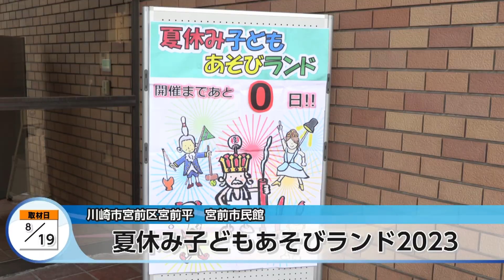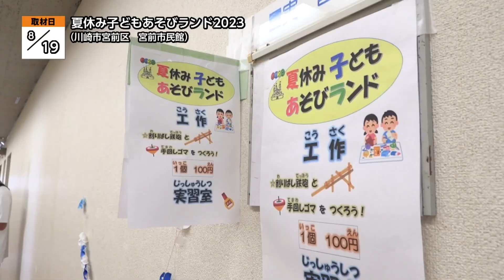夏休み子どもあそびランド2023【地モトNEWS】2023/8/28放送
「川崎市宮前区」の【夏休み子どもあそびランド2023】をお届けします！
■夏休み子どもあそびランド2023　■場所：川崎市宮前区宮前平

8月19日と20日に、川崎市の宮前市民館で「夏休み子どもあそびランド」が開かれました。

今回、夏休みにさまざまな体験をしてもらおうと多くのブースが用意されました。こちらは、実際にごみを入れると、どういう風に収集されるのかを観察できるスケルトンごみ収集車のコーナーです。入口近くでは、1回100円で遊べるスーパーボールすくいや水鉄砲の的あてが行われました。取材したこの日は朝から猛暑ということもあり水鉄砲のブースに行列ができていました。

また入口では、宮前区のPRキャラクター双子の仲良し兄妹、メローとコスミンが子どもたちをお出迎え。一緒に記念撮影をしていました。館内では、さまざまな遊びの体験ができ、世界各地のゲームが体験できるボードゲームなどを楽しめました。特ににぎわっていたのは、工作コーナー。大人に教えてもらいながら、割りばしで鉄砲を作ったり、「手回しゴマ」づくりに取り組んでいました。

■参加者
「割りばし鉄砲を作りました。楽しかったです。」
「ボードゲームをやりました。」
「ちょっと難しかったけど楽しかったです。」
「射的とスーパーボールすくいをいっぱいできたので、楽しかったです。」
「缶バッジを作りました。面白いマシンがあってとてもびっくりしました。」
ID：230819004